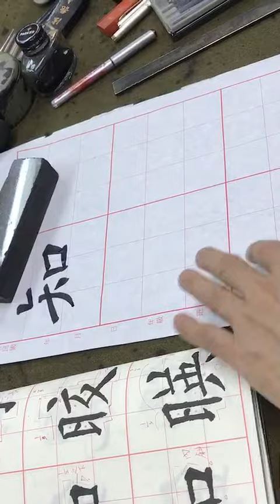吳守智書歐陽詢九成宮，知    皎    映字。